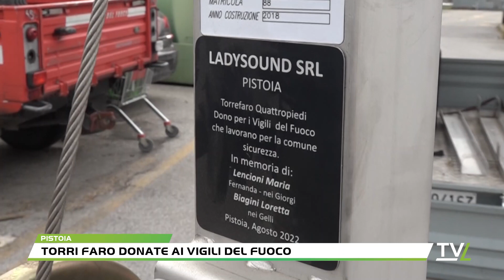Torri faro donate ai Vigili del Fuoco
Da oggi i Vigili del Fuoco di Pistoia hanno tre nuove torri faro: l'attrezzatura, determinante per operazioni di soccorso effettuate in notturna, è stata donata dall'azienda pistoiese LadySound, che già tre anni fa aveva donato un'altra torre al corpo dei vigli del Fuoco.